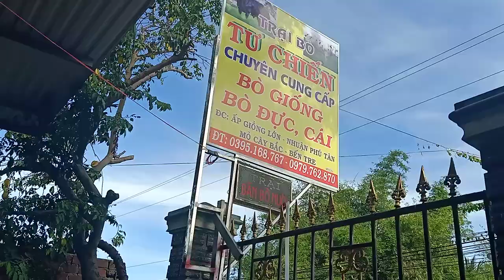27,,01,,2021,,trại bò tư chiến tỉnh Bến Tre Mỏ Cày Bắc, vừa chốc giá xong khách Hậu Giang,Bình Dương